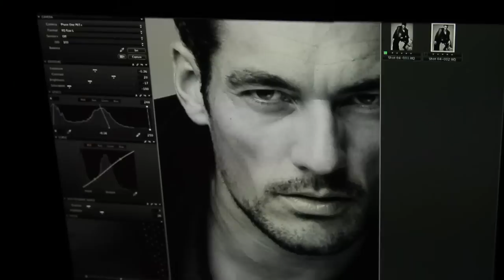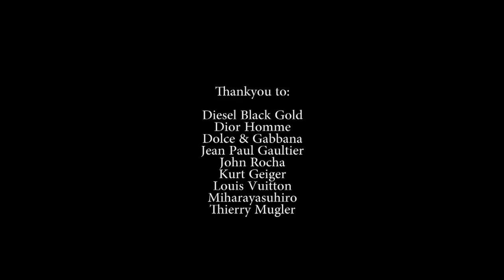David Gandy - Attitude Magazine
Male supermodel David Gandy captured by fashion photographer Mariano Vivanco for the November 2011 issue of Attitude Magazine.